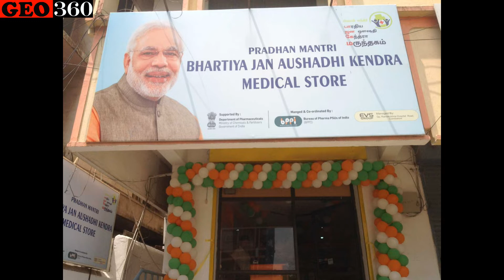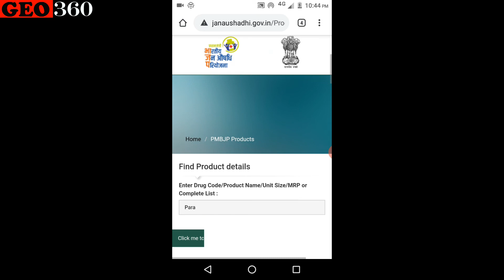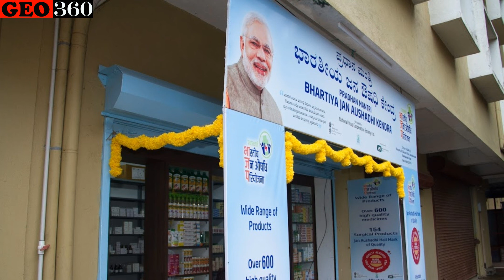மிக குறைந்த விலையில் தரமான மருந்துகள் | MODI MEDICALS | எங்கே கிடைக்கும் ? | JANAUSHADHI PARIYOJANA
இந்திய மக்கள்தொகையின் பெரும் பகுதி இன்னும் வறுமையில் இருப்பதால், சுகாதாரம் போன்ற அத்தியாவசிய தேவைகளைக் கூடப் பெற வசதியில்லாமல் இருக்கின்றனர். சுகாதாரம் என்பது மருத்துவக் கட்டமைப்புகள் மட்டுமல்லாது மருந்துகளையும் சேர்த்தே குறிக்கிறது. இந்தியாவில் பெரிய பிரச்சனை என்னவெனில், ஒரே மருத்துவக் குணம் உள்ள பிரபலமான நிறுவனத்தின் மருந்தின் விலை பிரபலமில்லா நிறுவனத்தின் மருந்தின் விலையை விட மிக அதிகமாக இருப்பதே. எனவே, இந்தியாவின் ஒவ்வொரு மாவட்டத்திலும் தரமான பொது மருந்துகள் நியாயமான விலையில் அனைவருக்கும் கிடைக்கும் வகையில், மருத்துவ ஆலோசனை கழகம் பிரச்சாரத்தை ஆரம்பித்துள்ளது. இதன் மூலம் பிரதம மந்திரியின் மக்கள் மருந்தகம் வாயிலாக இந்த மருந்துகள் விற்கப்பட்டு அனைவருக்கும் கிடைக்க ஏற்பாடு செய்யப்பட்டுள்ளது.
சுகாதாரம், கைப்பை செலவினங்களை குறைப்பதற்கு, குறிப்பாக மக்கள்மலிவு விலை மருந்து மருத்துவக் கடை மூலம், அனைத்து வகையான விலையுயர்ந்த விலையிலும், குறிப்பாக ஏழை மற்றும் பின்தங்கியவர்களுக்கான விலையுயர்ந்த மருந்துகள் கிடைக்கின்றன.

திட்டத்தின் சிறப்பம்சங்கள்
• தரமான மருந்துகளுக்கு அணுகல் வழங்குதல்.

• மருந்துகள் மீதான பாக்கெட்டை செலவினங்களைக் குறைப்பதற்காக தரமான பொது மருந்துகளின் பரப்பளவுகளை விரிவாக்குதல் மற்றும் ஒரு நபர் ஒருவரின் சிகிச்சைக்கான அலகு செலவினத்தை மறுவரையறை செய்தல்

• கல்வி மற்றும் விளம்பரம் மூலம் பொதுவான மருந்துகள் பற்றிய விழிப்புணர்வை உருவாக்குவதன் மூலம் தரமானது உயர்ந்த விலைக்கு மட்டுமே ஒத்ததாக இருக்காது அரசு, பொதுத்துறை நிறுவனங்கள், தனியார் துறை, அரசு சாரா நிறுவனங்கள், சங்கங்கள், கூட்டுறவு அமைப்புகள் மற்றும் பிற நிறுவனங்கள் சம்பந்தப்பட்ட ஒரு பொது வேலைத்திட்டம்

• மருந்திற்கான மருந்துகள் தேவைப்படும் போது, குறைந்த சிகிச்சை செலவு மற்றும் எளிதில் கிடைப்பதன் மூலம் சிறந்த ஆரோக்கிய பராமரிப்புக்கான வாய்ப்பை மேம்படுத்துதல்.

தர உத்தரவாதம் :

உயர் தரத்தை உறுதி செய்வதற்காக, WHO உலக சுகாதார நிறுவனம் (GMP), தற்போதைய நல்ல உற்பத்தி பயிற்சி மற்றும் CPSU உற்பத்தியாளர்கள் பிரதான் மந்திரி பாரதீய ஜனசூதி மையங்கள் ஆகியவற்றிற்கு மருந்துகள் வாங்கப்படுகின்றன. கொள்முதல் செய்யப்பட்ட ஒவ்வொரு தொகுதி மருந்துகளும் BPPI இன் சோதனை மற்றும் அளவீட்டு ஆய்வுகூடங்கள் (NABL) அங்கீகாரம் பெற்ற ஆய்வகங்களுக்கான BPPI யின் தேசிய அங்கீகார வாரியத்தில் சீரற்றதாக பரிசோதிக்கப்பட்டன, இதன் மூலம் தரமான தரம், பாதுகாப்பு மற்றும் திறன் ஆகியவற்றை தேவையான தரங்களுடன் உறுதிப்படுத்துதல். இந்த ஆய்வுகூடங்கள் சான்றுப்படுத்திய பின்னர், மருந்துகள் C & F முகவர்கள், விநியோகஸ்தர்கள் மற்றும் JAK களுக்கு அனுப்பப்படுகின்றன.

பிரதம மந்திரியின் மலிவு விலை மருந்து திட்டப் பயன்கள் :

பிரதம மந்திரியின் மலிவு விலை மருந்து திட்ட முயற்சி ஆரம்பிக்கப்பட்ட மருந்துகள் குறைந்த விலையில் கிடைக்கக்கூடிய பொதுவான மருந்துகளை விற்பனை செய்யும் அர்ப்பணிப்பு கடைகளில் கிடைக்கக்கூடிய விலையில் தரமான மருந்துகளை வழங்குவதோடு, விலையுயர்ந்த பிராண்டட் மருந்துகளாக தரம் மற்றும் செயல்திறன் ஆகியவற்றில் சமம்.

• விலைமதிப்பற்ற மருந்துகள் மற்றும் அவற்றின் மருந்து பற்றி அதிக விழிப்புணர்வை மேம்படுத்துதல்.

• பொது-தனியார் கூட்டாண்மை மூலம் மலிவு விலையில் கிடைக்காத பிராண்ட் தரப்படாத மருந்துகள் கிடைக்கின்றன.

• மருந்துகள் ஊக்குவித்தல், குறிப்பாக அரசாங்க மருத்துவமனைகளில் பொதுவான மருந்துகளை பரிந்துரைக்க.

• ஏழை நோயாளிகள் மற்றும் நீண்ட கால போதைப்பொருள் பயன்பாடு தேவைப்படும் நாள்பட்ட வியாதிகளால் பாதிக்கப்பட்டவர்களிடையே குறிப்பாக சுகாதாரப் பாதுகாப்புகளில் கணிசமான சேமிப்புகளை உருவாகக்கூடியதாகவும்.

பொறுப்புகள் :

• பொது மருந்துகள் பற்றிய பொது மக்களிடையே விழிப்புணர்வு ஏற்படுத்தவும். • மருத்துவப் பராமாிப்பாளர்களிடமிருந்து பொதுவான மருந்துகளுக்கான கோரிக்கையை உருவாக்குங்கள். • கல்வி மற்றும் விழிப்புணர்வு திட்டத்தின் மூலம் விழிப்புணர்வு உருவாக்கவும் அதிக விலை உயர்ந்த தரத்துடன் ஒத்ததாக இருக்கக்கூடாது. • அனைத்து குணநலக் குழுக்களயும் உள்ளடக்கிய பொதுவான மருந்துகள் அனைத்தையும் வழங்குதல்.

• திட்டத்தின் கீழ் உள்ள அனைத்து சுகாதாரப் பராமரிப்புப் பொருட்களையும் வழங்குதல்.